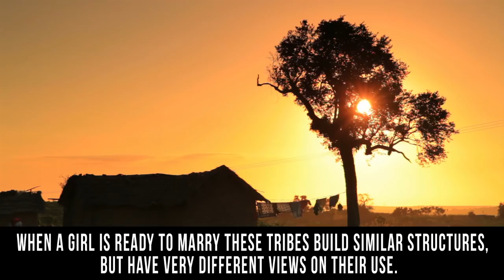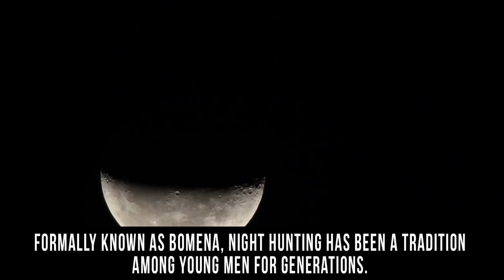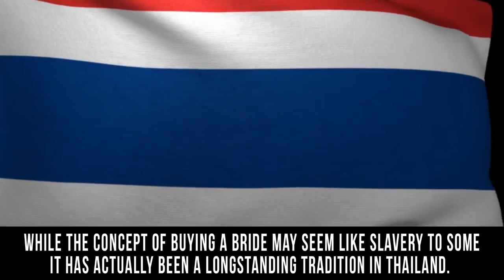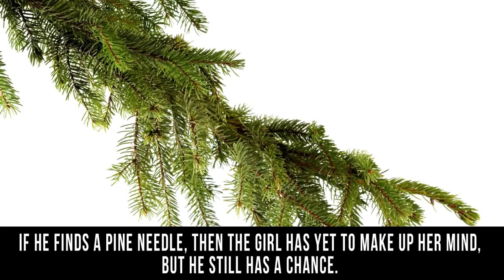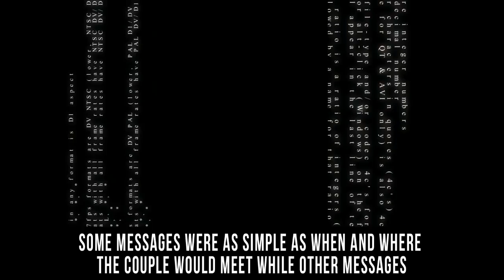10 Strange Mating Rituals Around The World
top 10 weird ways people court each other in other cultures and countries around the world